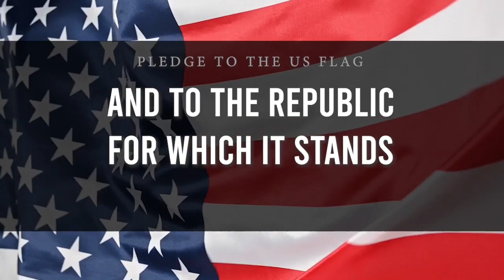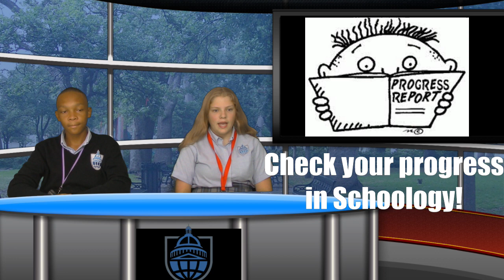September 8, 2023 Barton Broadcast